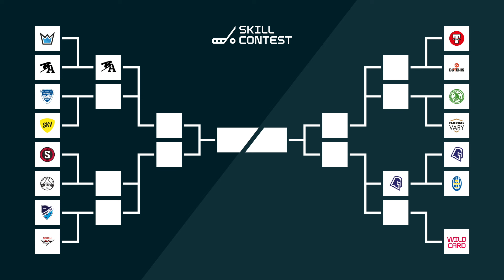Livesport Penalty Shot Battle 2024 | Vítkovice - Ostrava